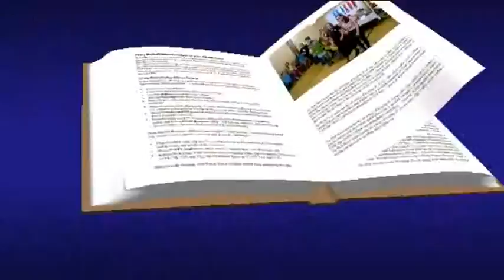miss 4 oddil